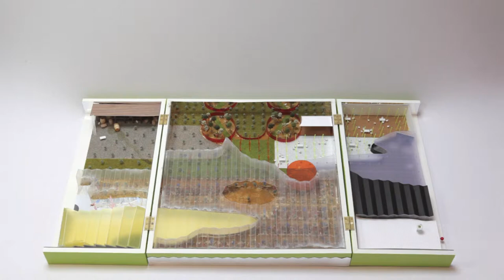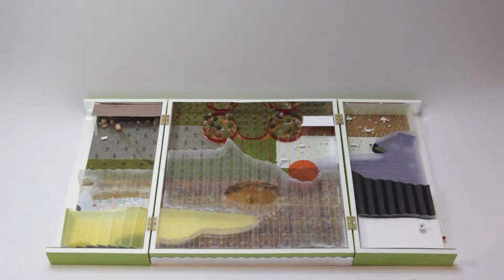Redesigning Eden: Granny Smith in the Garden of Earthly Delights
title: Redesigning Eden: Granny Smith in the Garden of Earthly Delights
Content: Mixed-Program Apple Orchard
Format: Triptych, Box
process: manual & digital craftsmanship
author: Anouk Ahlborn
course: Year 2 (final model)
place and year: London, 2011